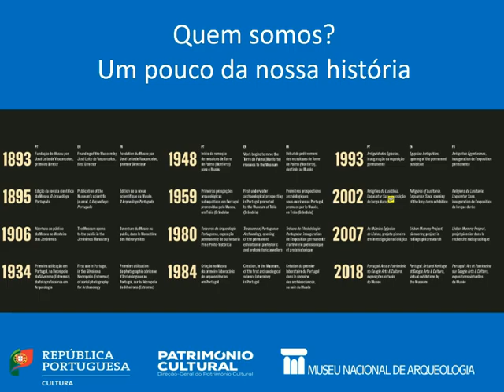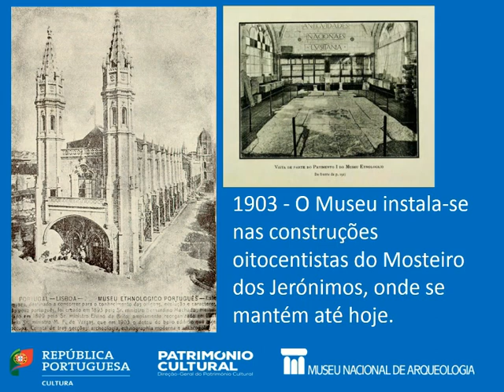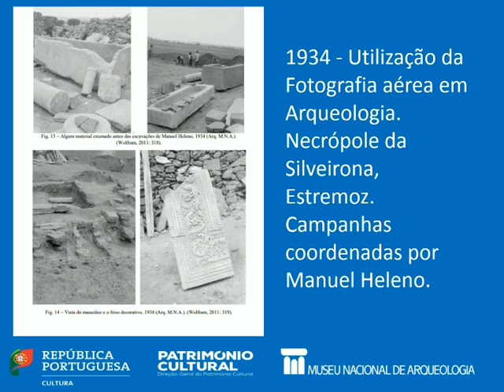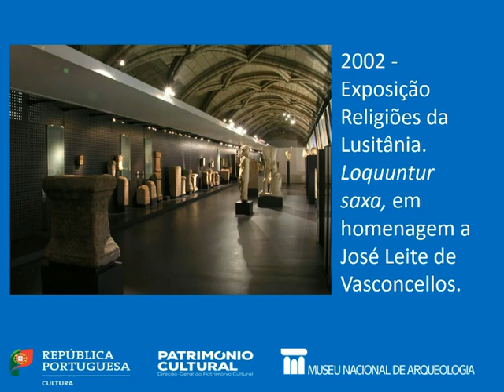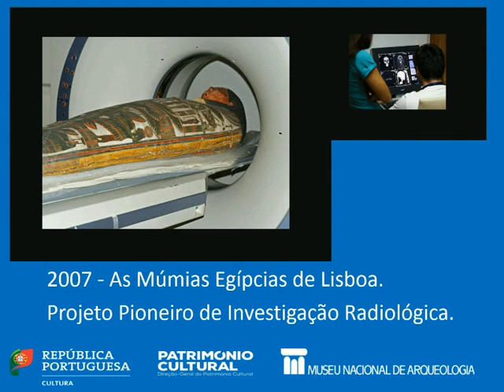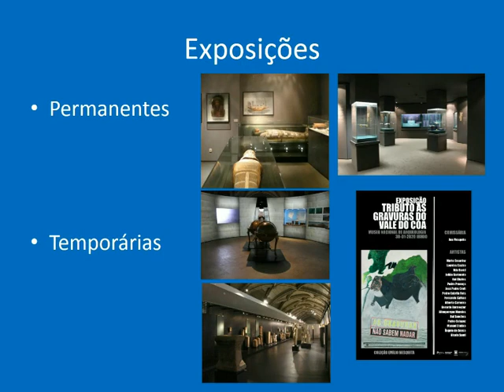O Museu Nacional de Arqueologia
Dia Internacional dos Museus 2020.
Montagem e recolha: Filomena Barata, MNA